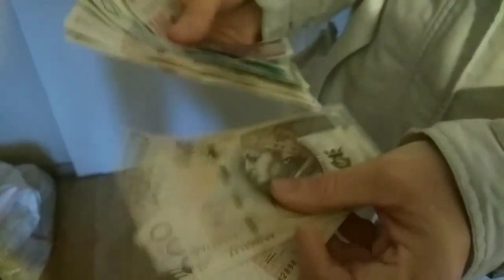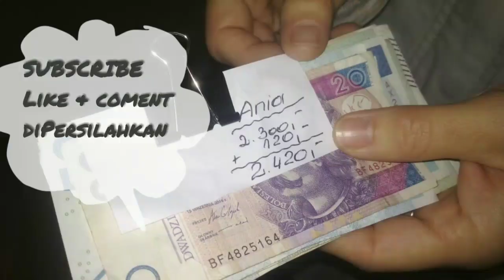Gaji orang Polandia Kerja di Polandia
Informasi Penting :
Jadi Gaji Netto Setelah Pajak sekitar 14 PLN/ Jam

Kurs 1 PLN = Rp 3600
Harga Beras per Kg = 2,99 PLN = Rp 10.800/kg

Kerja Normal di Polandia
8 jam perhari - 5 hari Seminggu

NB :Bekerja terlalu banyak Tidak Baik Untuk Kesehatan